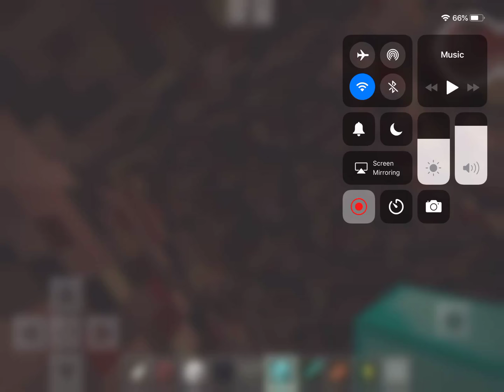What happens when you dig straight down in the nether